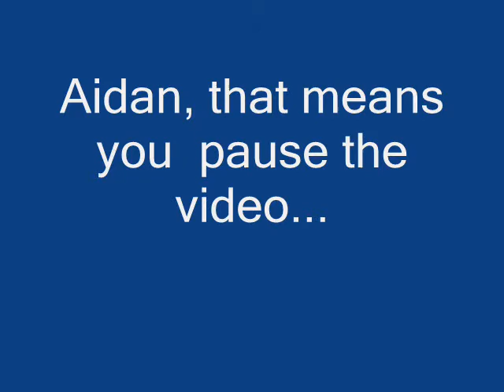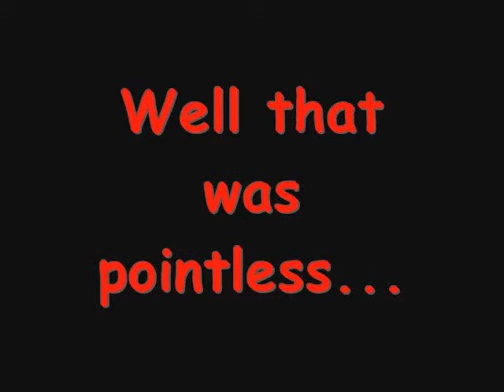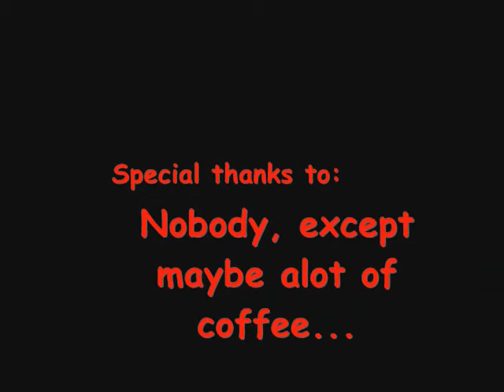Ag class rooster report!!!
Helped a friend with his ag class report on roosters. ok I pretty much did everything. I will admit that.